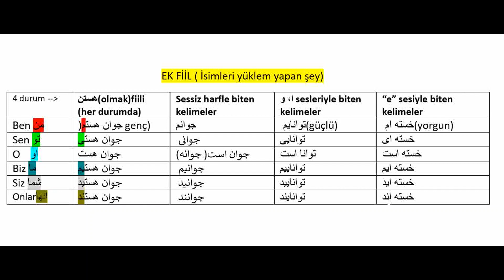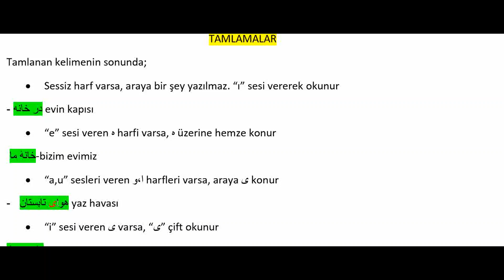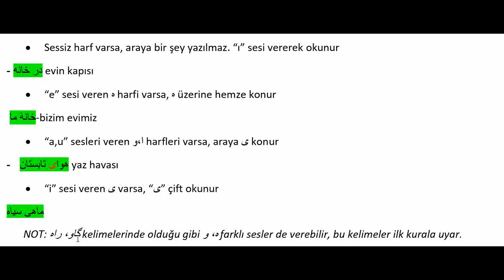Farsça Dilbilgisi, (Ek fiil,Tamlamalar)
سلام دوستان
Buyrun bir gramer videosu. Hoşçakalınsız bir son oldu çünkü aslında bir konu daha anlatmıştım devamında ama çok karışık anlattığımı fark edince kestim, sonraki videoda olacak inşallah.
Kendinize iyi bakın, hayırlı güzel seneleriniz olsun :)